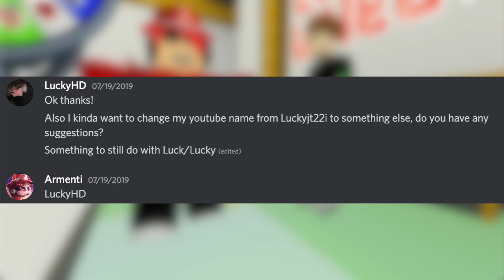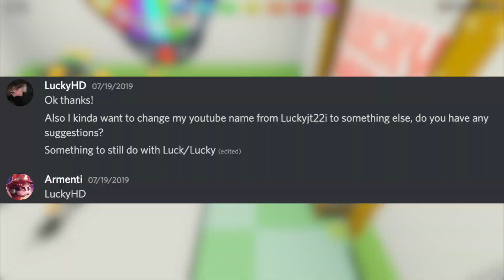Loomian Legacy Added THIS, And It’s PRETTY COOL...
What do you think about this? Let me know!

Cosmicyl
Rehalf
FrostyyIsCool
Koda Gaming
KOWZ Gaming
Im10editzgoat
Reidy1273
Jordan Gaming
Keegan Gates
reivax AC-ac
DinkyTheDoughnut
DrTechNic
DeadAxolootl14
IcicleNeko
prisX
BaconHair
Alevrec
demon slayer
Max
Taco_cat2250
Sam